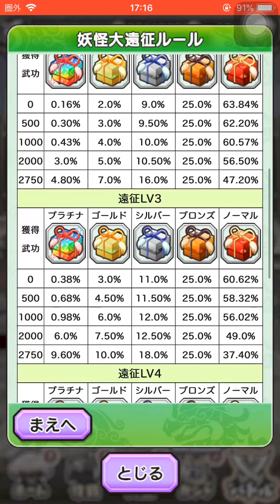天星おびなニャン 天星めびなニャン！さすらいバトル！天星ノルカ 天星ソルカ 復刻！星4 ☆4 攻略 倒し方！【妖怪三国志国盗りウォーズ】天星乙姫 妖怪大遠征 宝珠なし やり方 軍魔神ガシャ YoKai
(ライブで攻略)
前→

さすらいバトル
天星めびなニャン
天星おびなニャン
天星ノルカ
天星ソルカ

超ガシャ
天聖乙姫
水着えんらえんら
こんたん

新国盗り
天星コマさん孫策